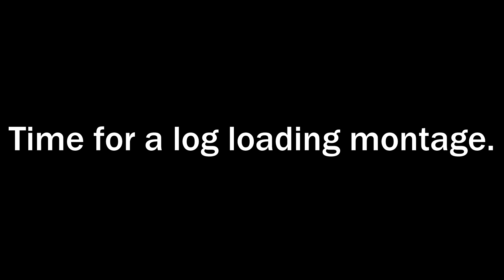Spintires: Destroying Physics Ft. A log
skip to 6:13 for the best part